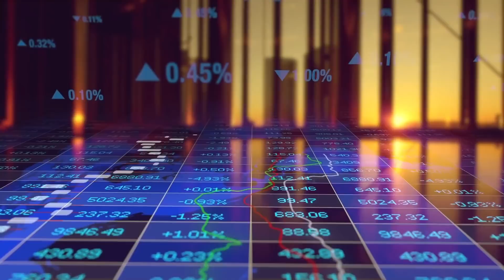The Darkness Has Not Overcome It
Ralph Martin speaks at the 2020 Lift Jesus Higher Rally about the incredible destiny of those who join themselves to Jesus.